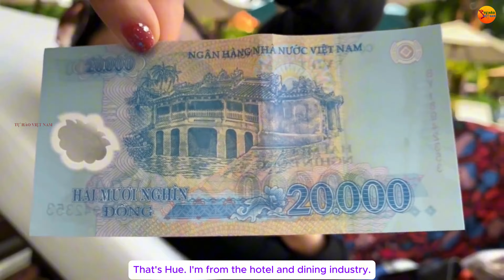Du khách Pháp nói: "Việt Nam một quốc gia cộng sản tự do". Tôi không muốn trở về Pháp sống nữa.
Du khách Pháp nói: "Việt Nam là một quốc gia cộng sản nhưng thật sự tự do và an toàn hơn cả Pháp. Tôi sẽ sống ở Việt Nam và không muốn quay trở về Pháp nữa." Xin chào các bạn thân yêu của kênh "Tự hào Việt Nam"!
Các bạn thân mến, anh chàng mình vừa giới thiệu là Mr. Peuss, một You Tuber người Pháp đã đến Việt Nam. Anh ấy đã thực hiện một cuộc phỏng vấn với một người bạn Pháp của mình, người đã định cư tại Việt Nam 10 năm. Anh ấy đã kết hôn với một người phụ nữ Việt Nam và có một công việc kinh doanh riêng tại đây. Video của anh ấy có tiêu đề: " Arnaud, Ở Việt Nam 10 năm và không còn ý định sống ở Pháp." Video này khá dài, hơn một tiếng đồng hồ. Kênh "Tự hào Việt Nam" sẽ tóm tắt những nội dung chính trong video này nhé! Bạn nào hiểu tiếng Pháp và muốn xem chi tiết hơn có thể xem qua link ở phần mô tả. Còn bây giờ, chúng ta cùng nhau tìm hiểu xem lý do anh chàng công dân Pháp này định cư ở Việt Nam 10 năm mà không muốn về Pháp nữa là gì nhé.